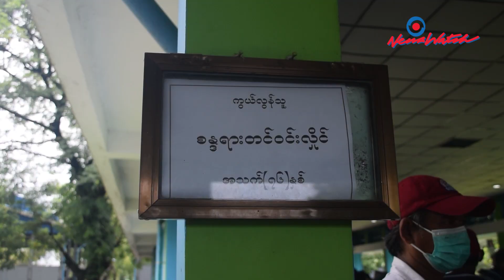စန္ဒရားတင်ဝင်းလှိုင် - ဂီတနှင့်ရုပ်ရှင်လောကအတွက် ကြီးမားသောဆုံးရှုံးမှု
စန္ဒရားပညာရှင်  ထပ်ဆင့်အကယ်ဒမီ စန္ဒရားတင်ဝင်းလှိုင်၏ ဈာပနကို  ယနေ့ (ဇူလိုင်လ ၁၆ ရက်) နေ့လယ် ၁ နာရီခွဲအချိန်တွင် ရေဝေးသုသာန်၌ ပြုလုပ်ခဲ့သည်။

စန္ဒရားတင်ဝင်းလှိုင်သည်  ဇူလိုင်လ ၁၄ ရက်တွင် ကျောက်ကပ်ရောဂါဖြင့်ကွယ်လွန်ခဲ့ပြီး  ကွယ်လွန်ချိန်တွင် အသက် ၇၆နှစ်ရှိပြီဖြစ်သည်။

ဂီတစာဆိုလည်းဖြစ်သည့် စန္ဒရားတင်ဝင်းလှိုင်သည် အသက်ဆယ်နှစ်အရွယ်ကပင် စန္ဒရားလက်သံဆုကိုရရှိခဲ့ပြီး ဝန်ကြီးချုပ်ဦးနုကိုယ်တိုင်က ဆုချီးမြှင့်ခြင်း ခံခဲ့ရသူဖြစ်သည်။ ဖခင်ဖြစ်သူမှာ ပဒေသာဓာတ်ပြားကုမ္ပကီကို တည်ထောင်သူ ရုပ်ရှင်မင်းသားမျိုးလှိုင်ဖြစ်ပြီး ငယ်စဉ်ကတည်းက စန္ဒရားပညာနှင့်ပတ်သက်ပြီး အင်္လကာကျော်စွာ ရွှေပြည်အေး၊ အေးဝမ်းခင်မောင်၊ ဂီတလုလင်မောင်ကိုကိုတို့နှင့် ရင်းနှီးစွာနေထိုင်လေ့လာခွင့်ရခဲ့သူဖြစ်သည်။ ငယ်စဉ်က စိန်ပေါလ်ကျောင်းသားဖြစ်ကာ ရန်ကုန်တက္ကသိုလ်မှ မြန်မာစာအဓိကဖြင့် ဘွဲ့ယူကာ မဟာဝိဇ္ဇာဘွဲ့ကိုလည်း ရယူသည်။ ဇနီးဖြစ်သူမှာ အဆိုတော်ကြည်ကြည်ဝင်းဖြစ်သည်။

ဂီတပညာရှင် စန္ဒရားတင်ဝင်းလှိုင် ကွယ်လွန်သွားခြင်းသည် မြန်မာ့ဂီတနှင့် ရုပ်ရှင်လောကအတွက် ကြီးမားသော ဆုံးရှုံးမှုဖြစ်ပါသည်။